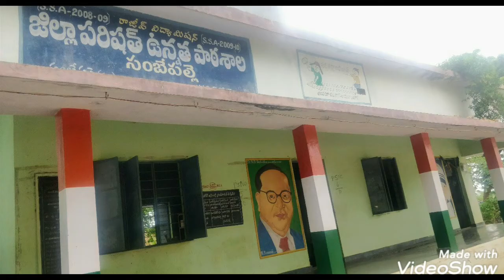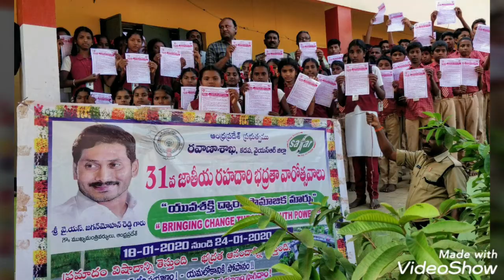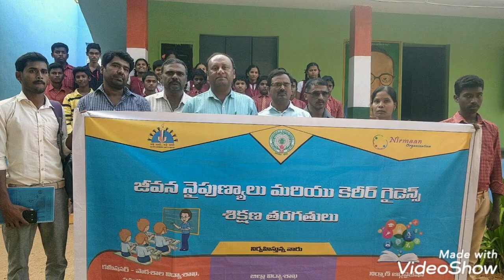z p h s sambepalli(4)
z p h s sambepalli